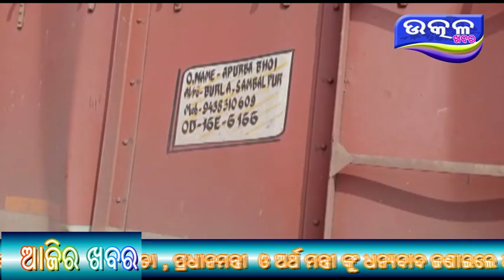Rajgangpur re accident